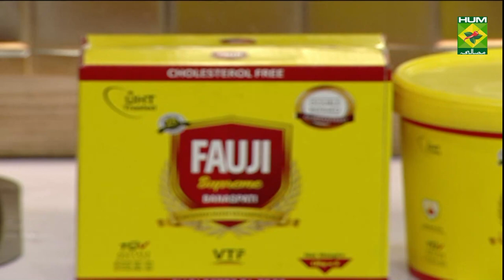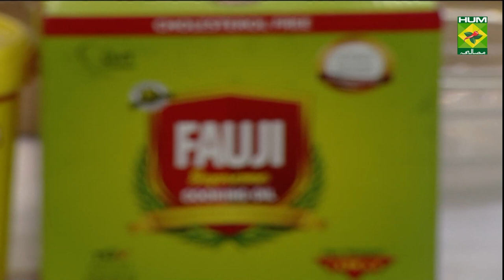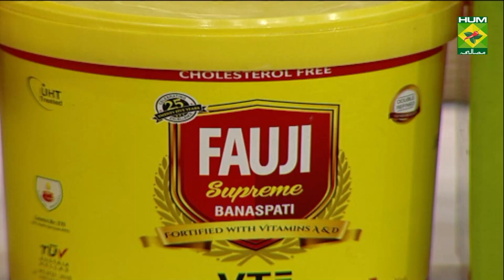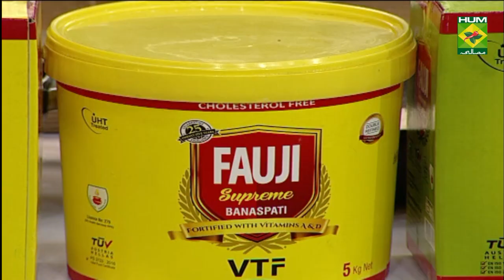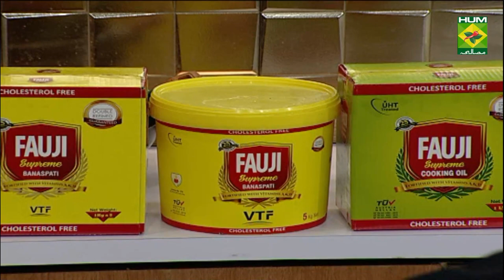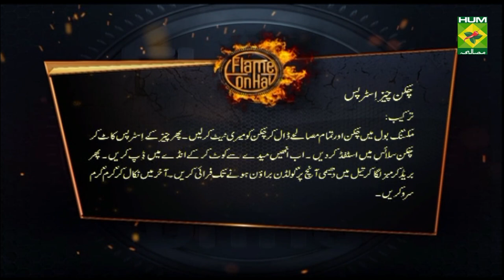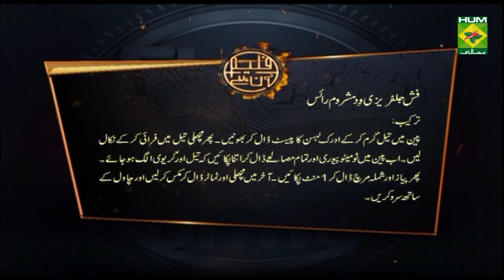Fish Jalfrezi with Mushroom Rice Recipe| Flame On Hai | Masala TV | Continental Food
Fish Jalfrezi with Mushroom Rice Recipe| Flame On Hai | Continental Food

Watch this Masala TV video to learn how to make Fish Jalfrezi with Mushroom Rice, Chicken Cheese Strips and Pista Rabri  Recipes. This show of Flame On Hai with Chef Irfan Wasti aired on 4 September 2021.

Fish Jalfrezi with Mushroom Rice:
Ingredients:
Fish cubes 1 cup
Capsicum julienned  1
Onion julienned 1
Tomato julienned 1
Whole spice powder ½ tsp
Boiled rice  for serving
METHOD
Heat oil sauté garlic and ginger paste. Add fish fry well, remove. Add tomato puree and all spices cook till gravy become thicken and oil is separate. Add onion, capsicum cook for 1 minute. Add fish and tomato mix well, serve with rice.

Chicken Cheese Strips:
Ingredients:
Chicken boneless sliced 500 gm
Ginger garlic paste 1 tbsp
Green chili paste (small) 1 tbsp
For Coating:
Flour as required
Eggs 2 to 3
Bread crumbs 1 cup
METHOD
In mixing bowl add chicken and all spices for marinate. Cut cheese into strips then stuffed in chicken sliced. Coat with flour then dip in egg. Coat with bread crumbs, cook on low flame till golden color comes. Remove and serve hot.

Pista Rabri:
Ingredients:
Milk 1 liter
Whole dried milk 100 gm
Pistachio chopped 50 gm
Green food color few drops
METHOD
Bring to boil milk in sauce pan. When cream come during boiling process, keep aside till the milk become less. Add whole dried milk, sugar, cardamom powder, chopped pistachios and food color till it becomes thick. Let it cool and serve.